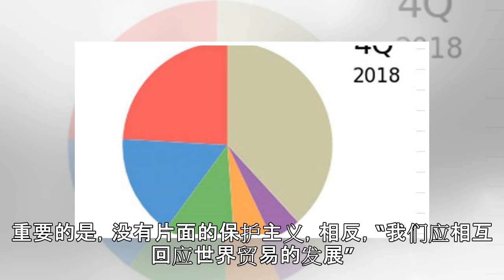担忧在关键技术领域掉队 默克尔呼吁欧盟制定产业战略